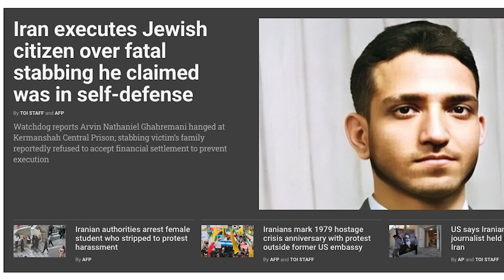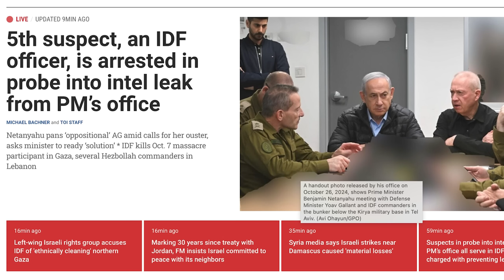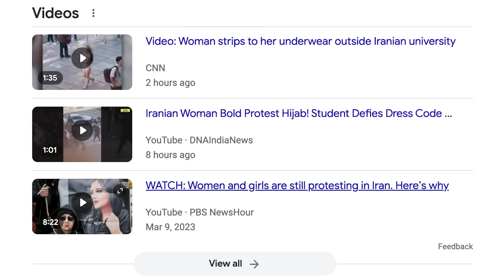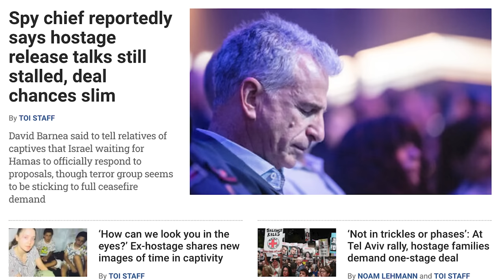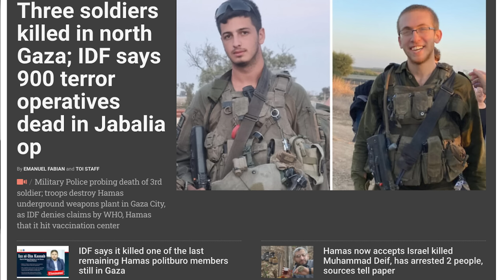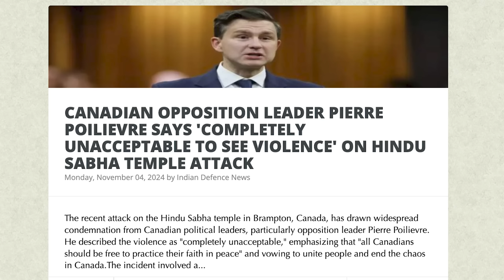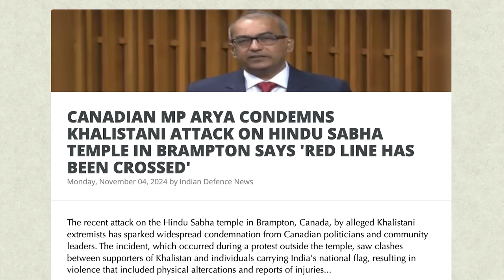தீப்பற்றி எரியும் கனடா நாடு| Israel's Biggest Victory|India Canada Conflict|Iran's Attack|Tamil| SKA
🇮🇱 Israel’s 4-Minute Covert Operation! U.S. B-52 Bombers Arrive Amid Heightened Iran Tensions! 🇮🇷

Hi, Hello Friends! 😊 SKA here with a riveting update on the unfolding drama between Israel and Iran that’s pulling the world’s focus to the Middle East! In just four intense minutes, Israel executed one of the most daring operations of our time, and now U.S. B-52 bombers have arrived in the region, setting the stage for a new level of military escalation. Dive in as we break down every twist, secret operation, and crucial move that could change the global power balance! Here’s what’s happening:

🔹 Iranian Threats Intensify: Following Israel's October 26 strikes, Iran’s Supreme Leader Khamenei has warned of a lethal response. He claims Iran is ready to unleash powerful, advanced weapons that could devastate Israel. The Iranian government seems set on escalating, despite knowing it could trigger a full U.S. involvement. ⚠️🔥

🔹 U.S. Offensive Stance: The United States isn’t staying on the sidelines. With an ongoing buildup of F-16s, B-52 bombers, and powerful defenses in Israel, America’s approach has shifted from defensive to offensive. If Iran moves forward with a retaliatory strike, the U.S. has signaled it won’t just protect Israel but could go directly on the attack. 💥🛫

🔹 B-52 Bombers Arrive: For days, American B-52 bombers have been arriving in Israel, clearly marking a shift in strategy. These powerful bombers are equipped to carry out decisive strikes, and their presence signals a readiness for rapid, large-scale retaliation if needed. 💣🇺🇸

🔹 Human Impact: Meanwhile, tragedy struck with the recent execution of Arvin Nathaniel, a 20-year-old Jewish youth, highlighting ongoing religious persecution in Iran. Out of the 200,000 Jews once in Iran, only 9,000 remain. This act has intensified global scrutiny on Iran's policies. 🕊️✝️

🔹 The Middle East on Edge: Both Hezbollah and Hamas are weakened but still active. As the U.S. warns Iran that any further attack will bring “unrestrainable” Israeli retaliation, American B-52s, and F-16s stand by, prepared for rapid response. The atmosphere is tense, and the world waits as Iran inches closer to making a critical decision. 🌍⚔️

Don’t miss out! Dive deep with us as we unpack this tense geopolitical landscape, exploring how each move can shape not only the region but the world. Watch till the end!